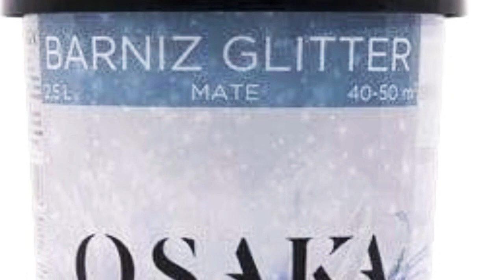PARED EFECTO PURPURINA!!-SAVANNAH GIPSY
Aquí os dejo como decore la pared de mi casa con purpurina de color plata!

Barniz Osaka Plata

Pintura Procolor monocapa color gris

4 botes de glitter/purpurina

Paleta ancha